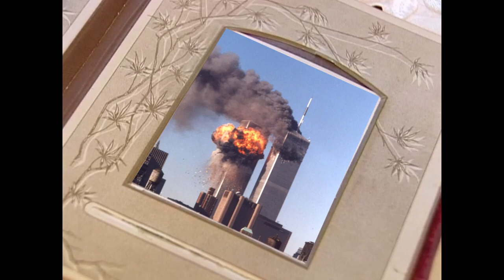Gamlefar goes craycray